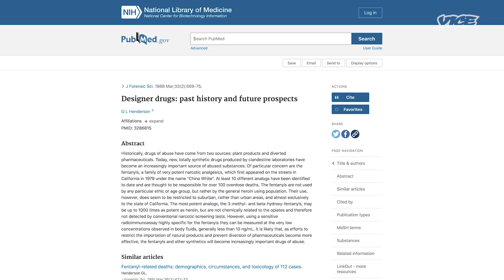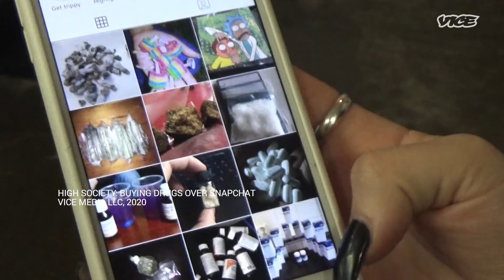Will Robots Be the Drug Dealers of the Future? | The War on Drugs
We ask three experts about what might be coming next in the ever-changing picture of the War on Drugs.

A world flooded with ultra-powerful synthetic opioids, people buying drugs from AI dealers, Mexican cartels pouring methamphetamine into Europe – there are some terrifying prospects on the horizon. And yet, the US, the birthplace of the War on Drugs itself, might just be beginning to turn a corner in how it thinks about this whole failed enterprise.